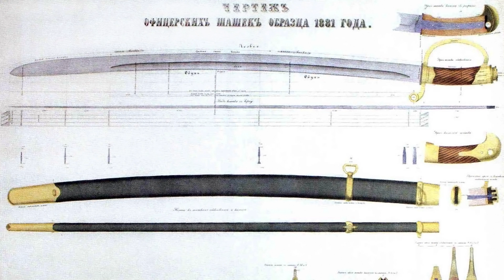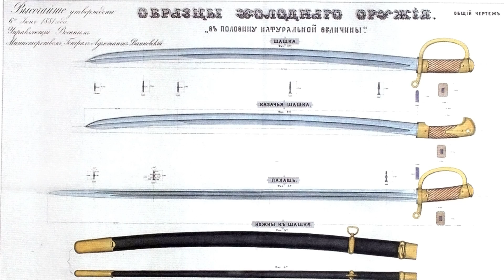Россия в мундире. 16. Реформа генерала Горлова. Шашки образца 1881 года.